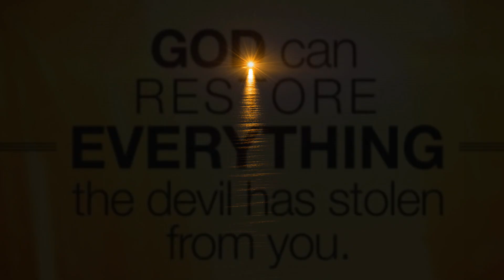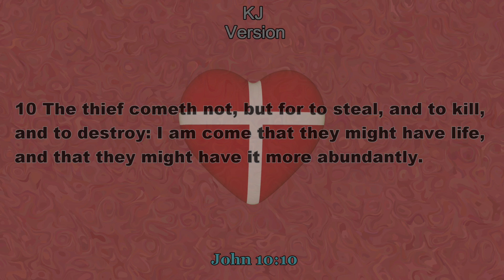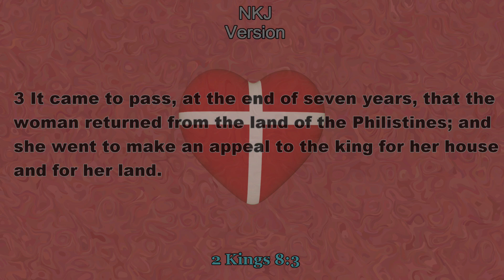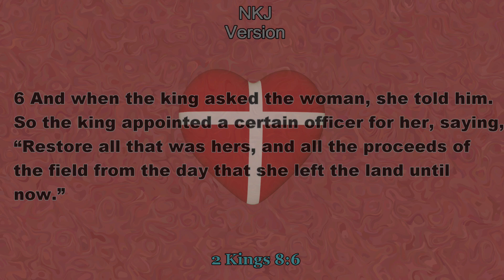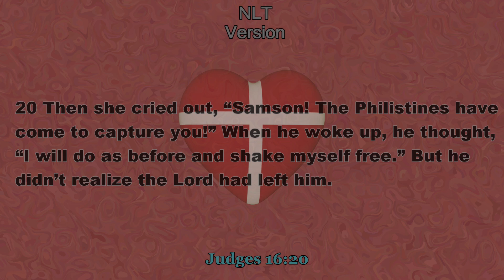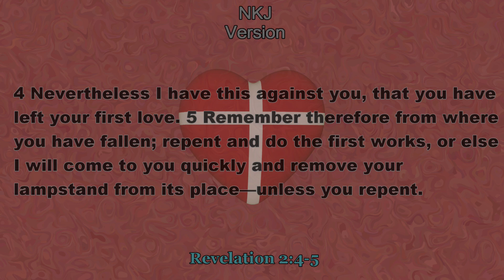Take It Back